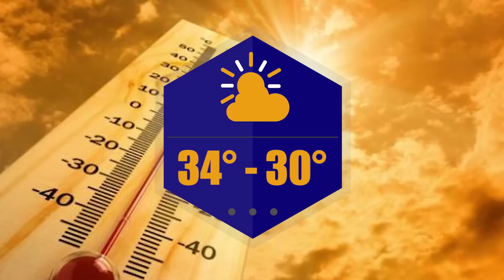FABULOUS 103FM HEADLINE NEWS (12 APRIL '23) FROM THAILAND & PATTAYA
blog section for text news)

Songkran begins early, faulty speed cameras on highways
Computer-illiterate farmers charged with computer crimes
Ambulance services battle at accident scene
Soldier in car wreck found trying to hide 52,000 illegal cigarettes
Pattaya police out in full force over Songkran holidays
Pop singer 'Cardi B' arrives in Thailand
Pattaya bar raided, illegal workers arrested